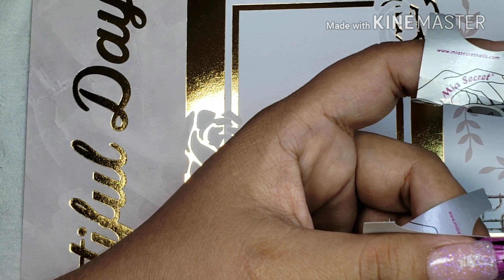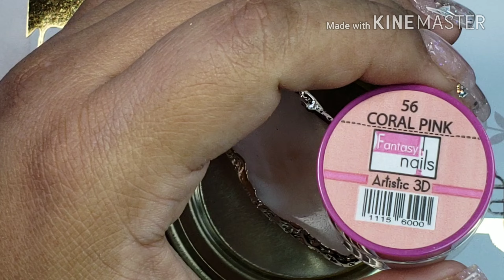Uñas Chiquilosas!! Pink Con 3d y Cristales😁😍😍